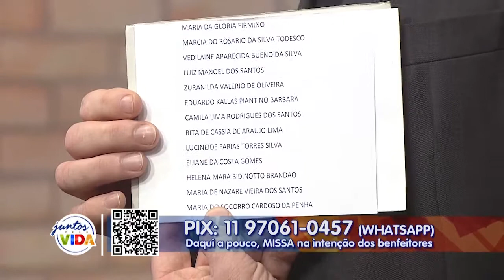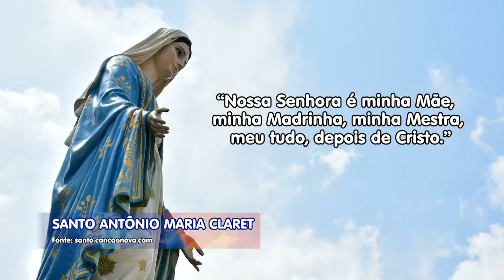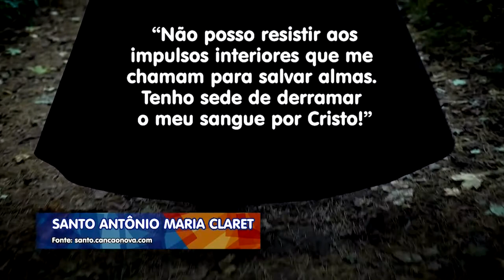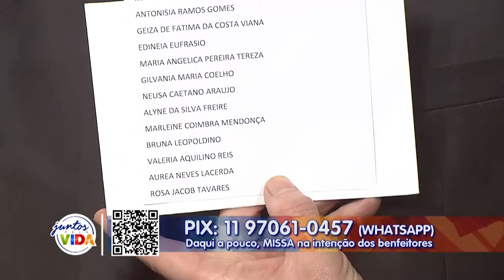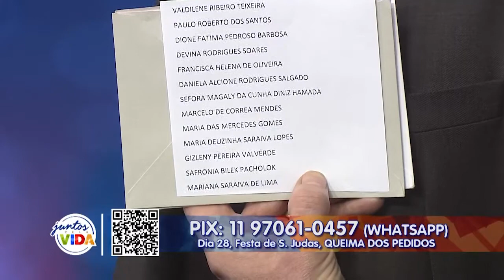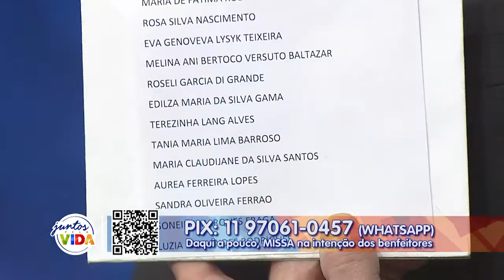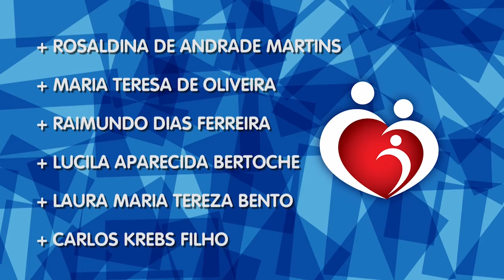Conta Comigo - 23/10/21 - Parte 1